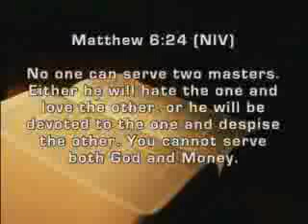worldwidechurchofgod.com "Freedom Living"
Worldwide Church of God in Fairfield, California USA, sermon given on July 2nd, 2011. Pastor Stephen Smith gives this synopsis on "Freedom Living"...Celebrating a nation's freedom and independence is not the same as celebrating the spiritual freedom and dependence on the Christian God of the Holy Bible.